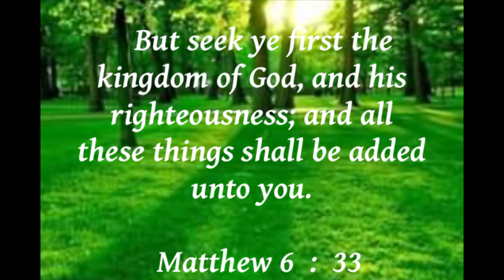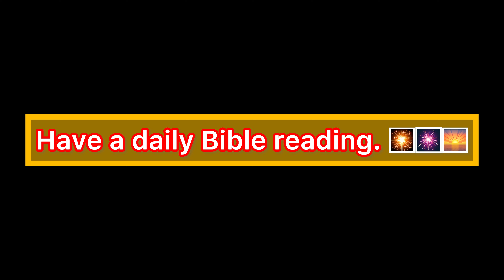The Gideons International Bible Distribution at Tarlac Provincial Jail.